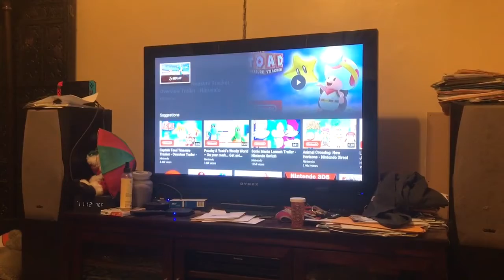MARIO AND SONIC ARE ON SWITCH! - Justice Reacts: Mario & Sonic at the Tokyo 2020 Olympic Games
I played the demo at Target one time.